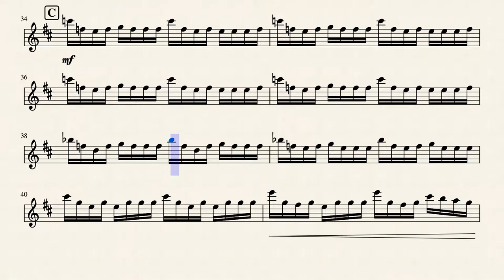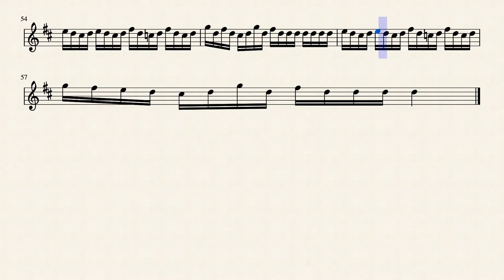Practice of Marimba--Music for a Found Harmonium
I think it is easy to play for everyone and hope you like it.